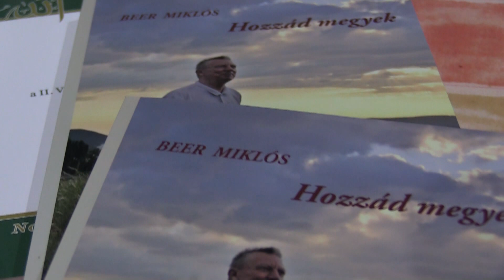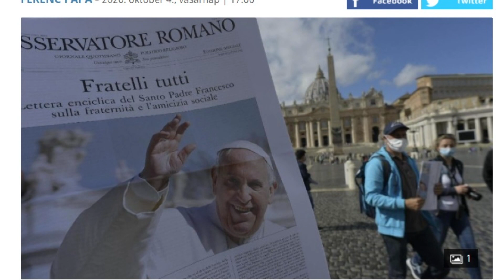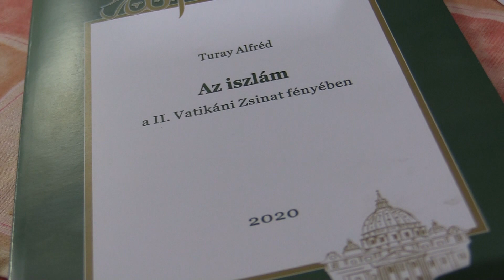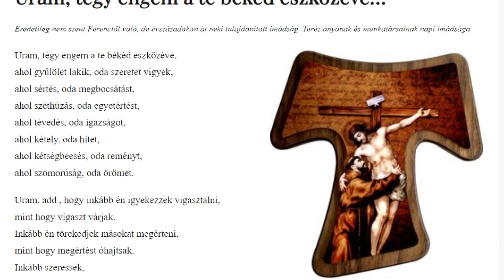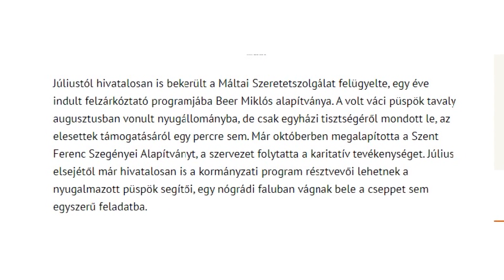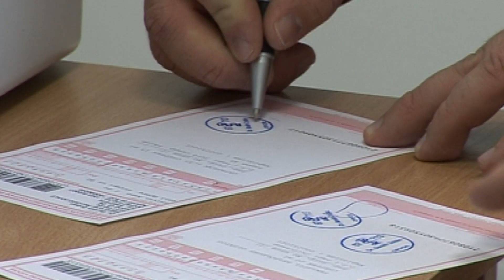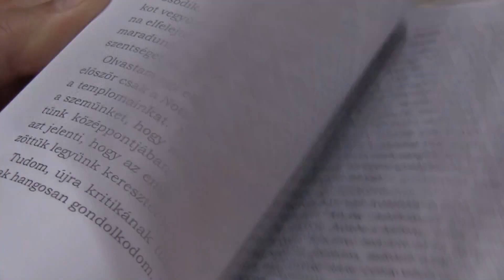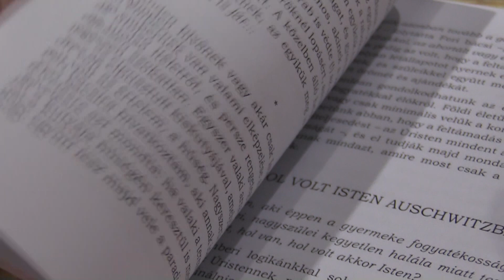Vagy rablók vagyunk, vagy szamaritánusok - Beszélgetés Beer Miklóssal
Hozzád megyek címmel megjelent Beer Miklós 5. riportkönyve. Ennek kapcsán beszélgetünk az új könyvről, a Szent Ferenc Szegényei Alapítványról és célkitűzéseiről, valamint a világjárvány kapcsolatainkra gyakorolt hatásairól. Beer Miklós nyugalmazott püspökkel beszélget Seregély István